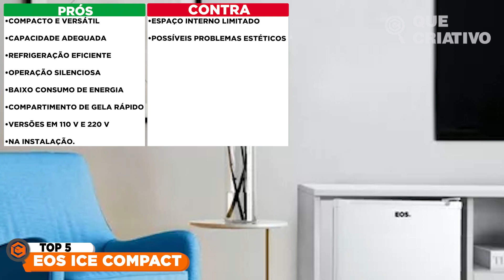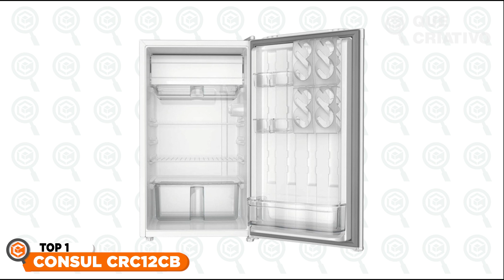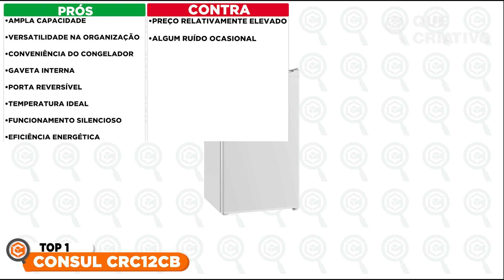Qual O MELHOR FRIGOBAR / MINI GELADEIRA para COMPRAR em 2023?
TOP 7 - PHILCO 67 L｜PFG85PL

TOP 6 - FRIGOBAR RETRÔ MIDEA 95 L

TOP 4 - MIDEA MRC06B (Compacto e Barato)

TOP 1 - CONSUL 117 LITROS - CRC12CB (O Melhor Frigobar)
Seja para a rotina agitada do dia a dia ou para dar um toque especial àqueles momentos de descontração, encontrar o frigobar perfeito faz toda a diferença. No vídeo de hoje, nós aqui do Que Criativo, vamos explorar os melhores frigobares do ano das principais marcas atualmente. Exploramos as opções mais incríveis do mercado, desde os compactos que cabem em qualquer cantinho até os maiores, perfeitos para espaços gourmet.
VÍDEO QUE RECOMENDO ASSISTIR:
Qual A MELHOR GELADEIRA para COMPRAR em 2023? ➽ CUSTO BENEFÍCIO A TOP DE LINHA